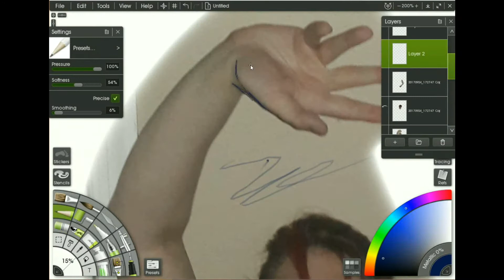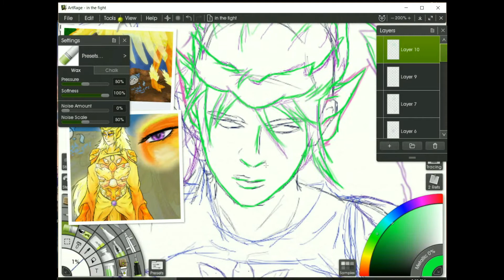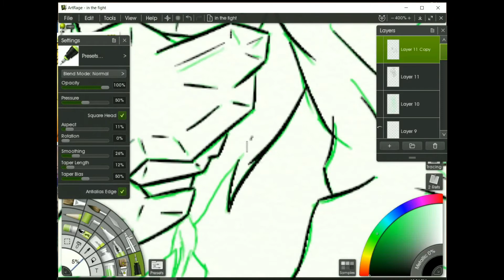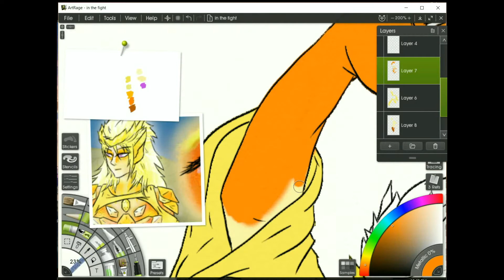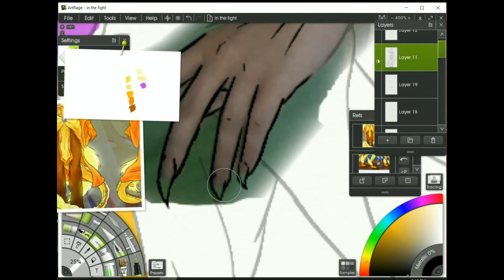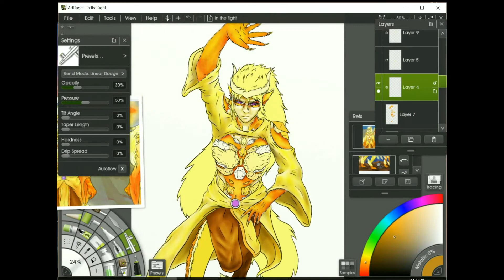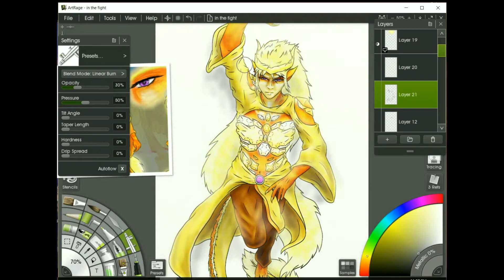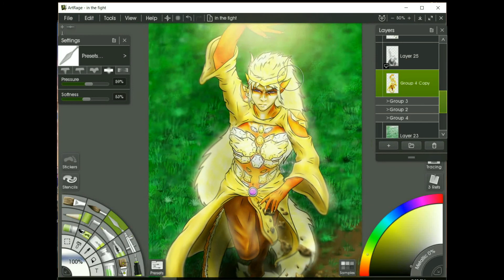Ready to Fight - Dragon Girl OC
So as I say in the video I had wanted to do a full picture of this character for awhile, the KMMYOC thing was just extra incentive to get on it.
I initially created the character for my Bleach Fic No Longer Imaginary, but he and the other five can be seperate to themselves from Bleach as well.
here's the link for the fic if you want to read it.
I know Bleach took a bit of a hard hit with the final chapters and lost a lot of fans, and most people I talk to didn't even like it in general which makes me sad. But Bleach will always be a special anime to me no matter what anyone says about it.